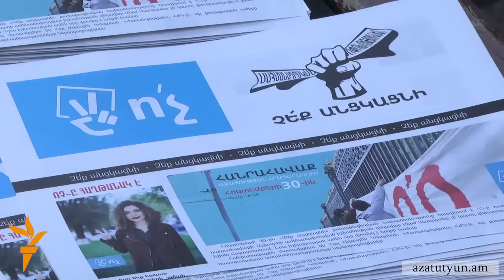Իրավապաշտպանները և ընդդիմադիրները վախեցնելու փորձ են որակում ոստիկանական շտաբի ստեղծումը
Իրավապաշտպանները և ընդդիմադիրները վախեցնելու փորձ են որակում հանրաքվեից ավելի քան մեկ ամիս առաջ ոստիկանական շտաբի ստեղծումը: